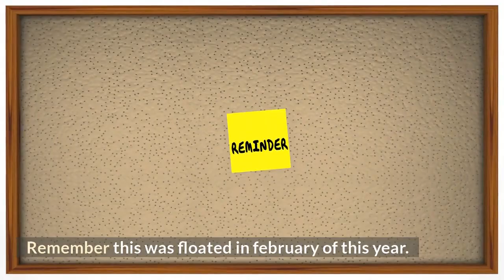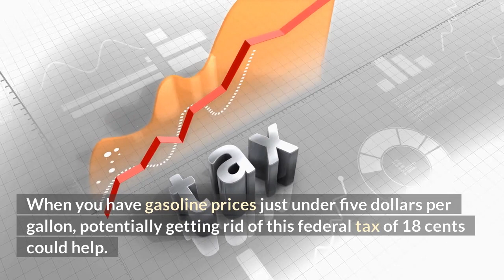Biden to Call on Congress to Pass Gas Tax Holiday (AUDIO INTERVIEW)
President Joe Biden will urge Congress Wednesday to enact a three-month gasoline tax holiday, after the national average gasoline price hit a record this month above $5 a gallon.